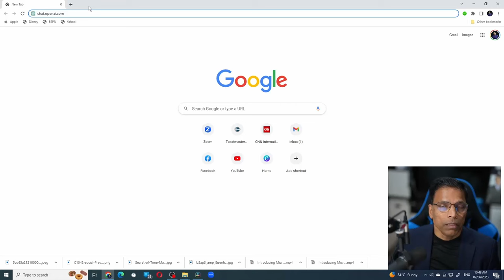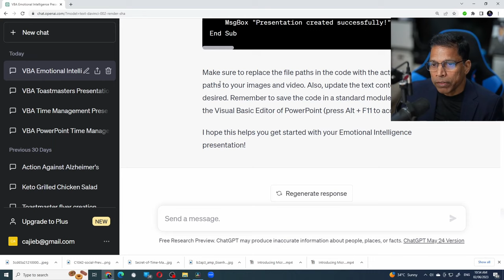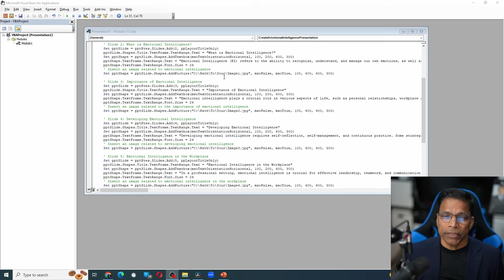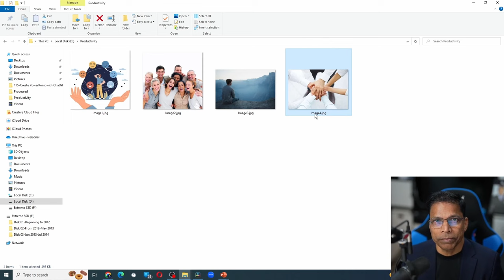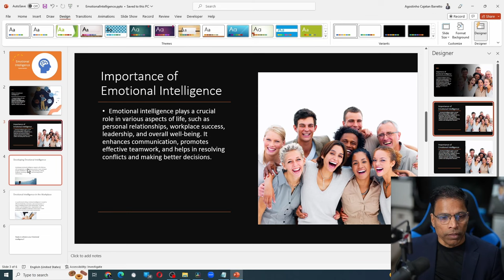Automate PowerPoint Presentations with ChatGPT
ChatGPT can create Visual Basic for Applications (VBA) code that you can easily copy/paste into PowerPoint VBA editor to automate the creation of complete PowerPoint Presentations with a click of a button.

NOTE1: If you want to include images in your PPT, ChatGPT will include place-holders that need to be replaced with actual images.
NOTE2: If you ask for complex PPT, ChatGPT sometimes gives you the wrong code that might be difficult to trouble-shoot unless you are an expert in VBA.